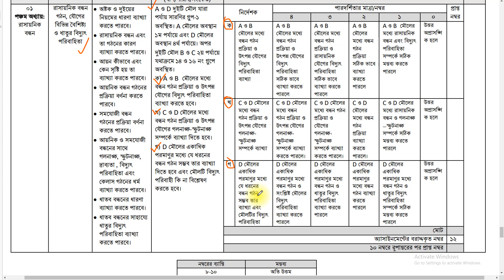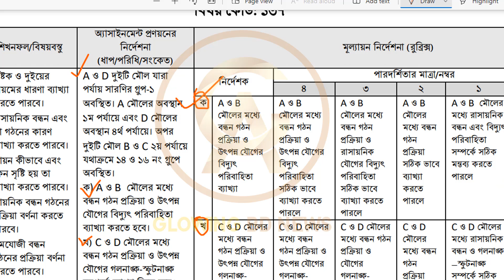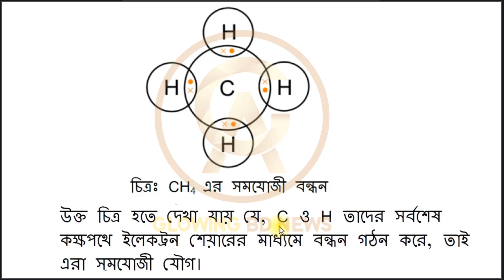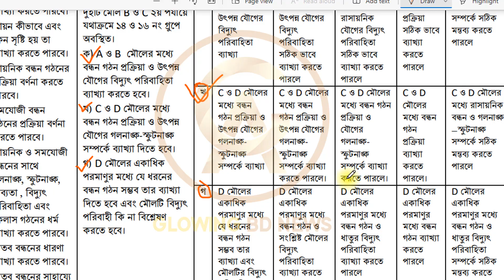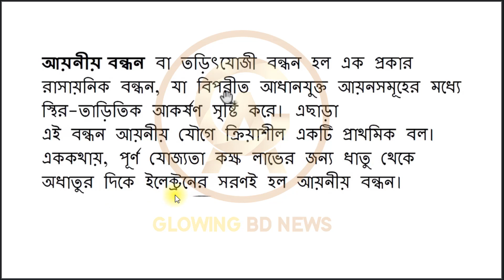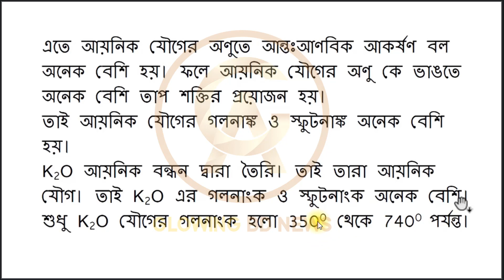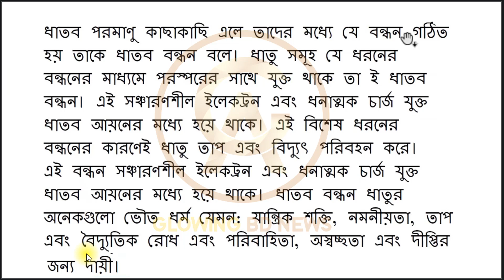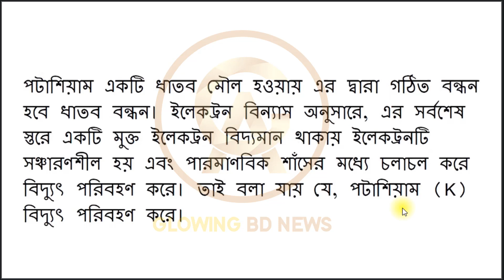Class 10 chemistry Assignment answer 3rd week | class 10 Assignment solution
SSC 2022 bangla Assignment 12th week,SSC 2022 Assignment 12th week,
ssc 2022 assignment cover page pdf,how to make assignment cover page,এসাইনমেন্টের কভার পেজ লিখার নিয়ম,assignment,assignment 2022,cover page 2022,ssc assignment cover page,এসাইনমেন্ট কভার পেইজ,এসাইনমেন্ট প্রথম পৃষ্ঠা,এসএসসি ২০২২ এসাইনমেন্ট,
assignment class 10 9th week,ssc 2022 assignment 9th week,class 10 assignment bangla 9th week 2022,class 10 assignment 9th week 2022 answer,class 10 history assignment 9th week,class 10 history assignment 2022 9th week,
9th week assignment class 10,class 10 assignment 2022 9th week,class 10 assignment 9th week,assignment class 10 9th week 2022,class 10 assignment 2022 history,history assignment class 10,class 10 assignment 9 week,
assignment class 10 9th week,ssc 2022 assignment 9th week,class 10 assignment math 9th week 2021,class 10 assignment 9th week 2021 answer,class 10 math assignment 9th week,class 10 math assignment 2021 9th week,
8th week assignment class 10,assignment class 10 9th week math,assignment class 10 9th week chemistry,assignment class 10 9th week history,assignment class 10 9th week accounting,class 10 assignment 2021 9th week,
class 10 assignment 9th week,assignment class 10 9th week 2021,class 10 math assignment,class 10 assignment 2021 math,math assignment class 10,class 10 math assignment,class 10 assignment 2021 math,bangla assignment class 10,
class 10 physics assignment,class 10 assignment 2021 physics,physics assignment class 10,ssc 2022 assignment 8th week,ssc 2022 assignment answer,class 10 assignment 2021,class 10 assignment 2021 8th week,
class 10 assignment math 3rd week 2021,class 10 assignment 3rd week 2021 answer,assignment 2021,class 10 assignment ict solution,ict assignment class 10,class 10 assignment ict,class 10 ict assignment 2021,
class 10 assignment 2021 ict,class 10 ict assignment,১০ম শ্রেণির এসাইনমেন্ট ২০২১,class 10 assignment,class 10 ict assignment 7th week,class 10 ict assignment 2021 7th week,class 10 assignment 7th week,assignment class 10 7th week,
১০ম শ্রেণির তথ্য ও যোগাযোগ প্রযুক্তি এসাইনমেন্ট ২০২১,class 10 ict assignment solution,Talukdar Academy Class 10,Talukdar Academy,Time For School,Mechanical Engineering,Mechanical Engineering Class 10,class 10 ict assignment,
class 10 ict assignment solution,ict assignment class 10,class 10 assignment,assignment class 10,class 10 ict assignment answer,class 10 assignment math,class 10 assignment 2021,class 10 assignment answer,class 10 ict,
class 10 ict assignment 2021,class ten ict assignment,assignment class 10 ict,10 ict assignment,class 10 assignment solution,class 10 ict assignment 7th week,ict assignment,১০ম শ্রেণির তথ্য ও যোগাযোগ প্রযুক্তি এসাইনমেন্ট,
১০ম শ্রেণির তথ্য ও যোগাযোগ প্রযুক্তি এসাইনমেন্ট ২০২১,১০ম শ্রেণির এসাইনমেন্ট,১০ম শ্রেণির তথ্য ও যোগাযোগ প্রযুক্তি এসাইনমেন্ট সমাধান,১০ম শ্রেণির তথ্য ও যোগাযোগ প্রযুক্তি এসাইনমেন্ট উত্তর,এসাইনমেন্ট,১০ম তথ্য ও যোগাযোগ প্রযুক্তি এসাইনমেন্ট,তথ্য ও যোগাযোগ প্রযুক্তি এসাইনমেন্ট,তথ্য ও যোগাযোগ প্রযুক্তি এসাইনমেন্ট ১০ম শ্রেণি,
১০ম শ্রেণীর তথ্য ও যোগাযোগ প্রযুক্তি এসাইনমেন্ট,১০ম শ্রেণীর তথ্য ও যোগাযোগ প্রযুক্তি এসাইনমেন্ট ২০২১,১০ম শ্রেণীর তথ্য ও যোগাযোগ প্রযুক্তি এসাইনমেন্ট উত্তর,১০ম শ্রেণীর তথ্য ও যোগাযোগ প্রযুক্তি এসাইনমেন্ট সমাধান,১০ম শ্রেণির তথ্য ও যোগাযোগ প্রযুক্তি এসাইনমেন্ট এর সমাধান,১০ম শ্রেণির তথ্য ও যোগাযোগ প্রযুক্তি অ্যাসাইনমেন্ট,তথ্য ও যোগাযোগ প্রযুক্তি অ্যাসাইনমেন্ট,
দশম শ্রেণীর তথ্য ও যোগাযোগ প্রযুক্তি অ্যাসাইনমেন্ট,১০ম শ্রেণীর তথ্য ও যোগাযোগ প্রযুক্তি অ্যাসাইনমেন্ট,১০ম শ্রেণির তথ্য ও যোগাযোগ প্রযুক্তি অ্যাসাইনমেন্ট ৭ম সপ্তাহ,১০ম শ্রেণির অ্যাসাইনমেন্ট ৭ম সপ্তাহ,এসাইনমেন্ট,এসাইনমেন্ট ২০২১,১০ম শ্রেনির এসাইনমেন্ট,১০ম শ্রেনির এসাইনমেন্ট ২০২১,১০ম শ্রেনির এসাইনমেন্ট ৭ম সপ্তাহ,